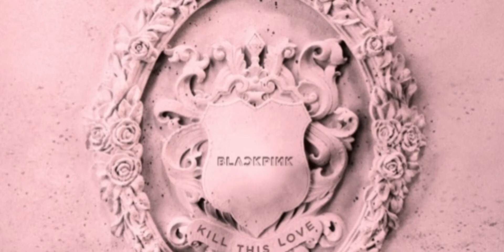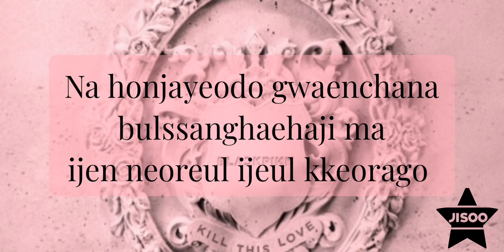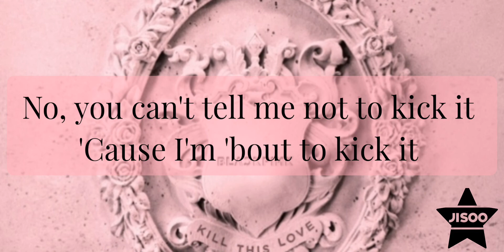KICK IT-BLACKPINK| karaoke Jisoo's part